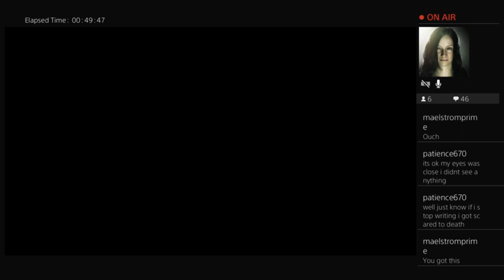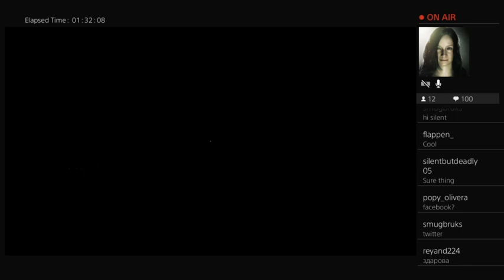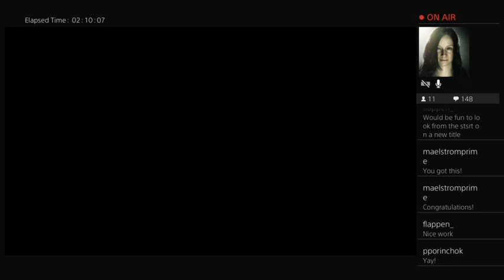Outlast Insane Mode Complete Speedrun by a Chick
After many attempts, here is the completed successful insane run through.  Watch for tips and tricks to beat it yourself.